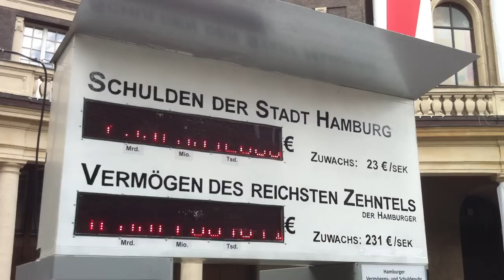Schuldenuhr der Stadt Hamburg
Diese Schuldenuhr wurde im Juli 2011 vor dem Hauptgebäude der Universität Hamburg aufgebaut, um den Protest gegen die drohenden Kürzungen zu unterstützen. Da sich die Zahlenangaben nicht fotografieren ließen, habe ich ein kurzes Video gemacht, das ich in den entsprechenden Blogbeitrag einbinden konnte. Hier der Beitrag mit mehr Hintergrundinformationen zur Uhr und zum Protest